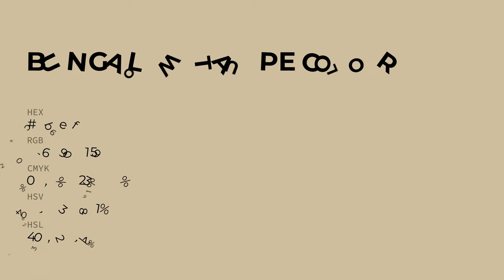Bungalow Taupe color cebe9f hex color - Yellow color - Cool color cebe9f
What color is Bungalow Taupe ? cebe9f hex color - Yellow color - Cool color cebe9f

Hex cebe9f Color Code is also known as Bungalow Taupe color.

Hex cebe9f Color code in RGB color code model is created after adding 80.78% red color, 74.51% green color and 62.35% blue color.
Hex cebe9f Color code in CMYK color (process color) code model is generated after subtraction of 0% cyan, 7% magenta, 22% yellow and 19% black.